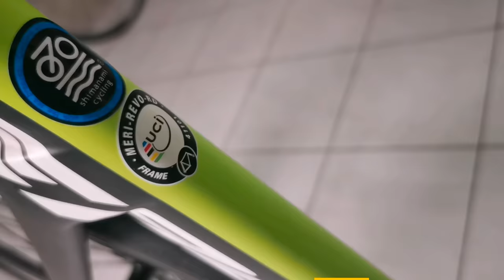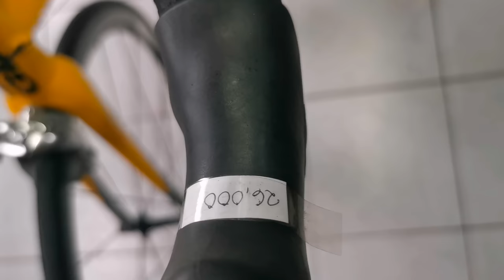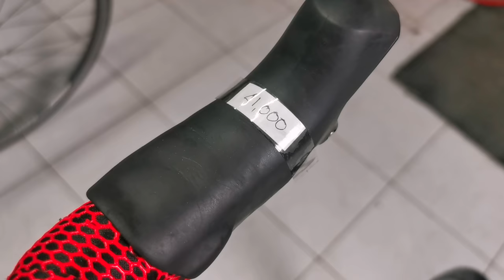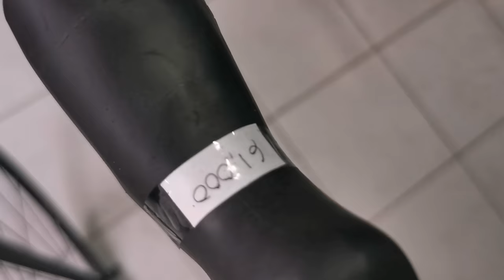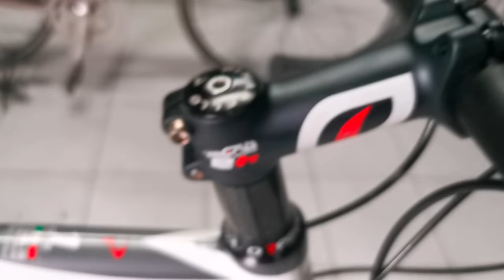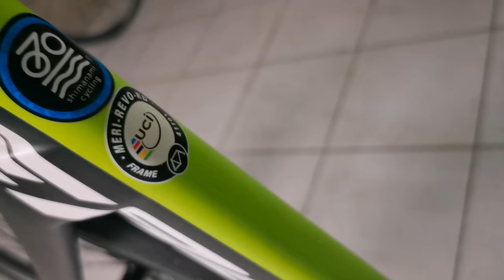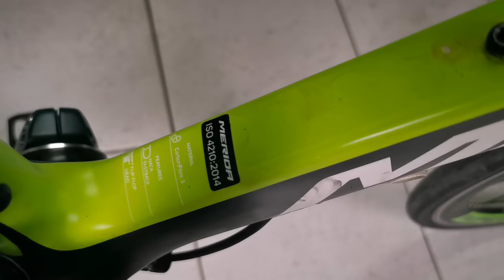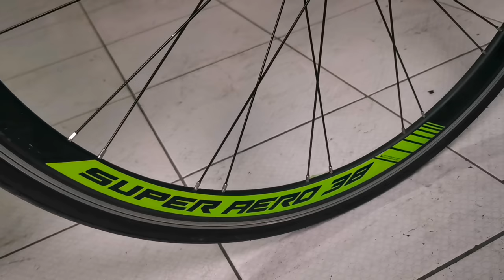3RD WHEEL BIKES NEW ARRIVAL OCTOBER 2021 UPDATE PART 2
UNAHAN NALANG MGA IDOL PAMASKO SA SARILI ROAD BIKE, HYBRID & MORE New arrival October 2021

3rd wheel bikes 6339 Sto Rosario Ugong Valenzuela City

Facebook page : 3rd wheel bikes

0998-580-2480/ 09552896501